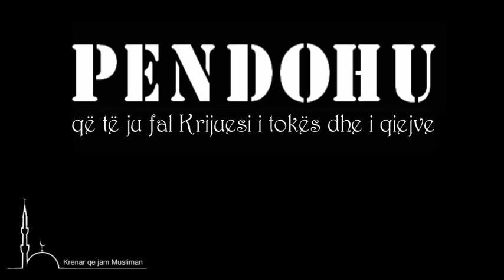Pendohu...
Pendohu  nëse të janë vështirësuar cështjet
Pendohu  nëse të është ngushtuar gjoksi
Pendohu  që të largohen sprovat
Pendohu  që të largohen krizat
Pendohu  që të ju fal Krijuesi i tokës dhe i qiejve